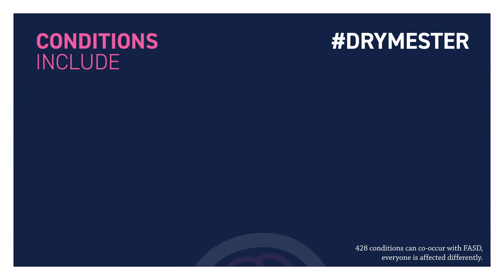CTMUHB Drymester - English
Helping parents-to-be go alcohol free